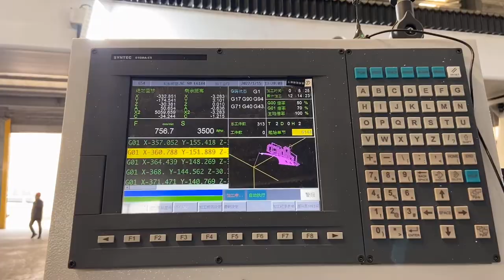Large format 5 axis cnc router machining yacht mold foam boat building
This Large format 5 axis cnc router (3500*12000*2000mm) is a heavy duty, large scale machine that can be used to processing a wide range of applications from light materials such as wood and foam to composites to non -ferrous metals.

The machine working size could be customized according to the client's requirement.
Using industrial 5 axis cnc machine Syntec/Siemens/Fanuc control system,
Original Italy Hiteco15kw/24kw auto tool changer spindle(same as CMS/SCM 5 axis machine engine),
More stable Yaskawa/Siemens/Fanuc bus servo motion
linear auto tool changer magazine 10pcs/12pcs/16pcs
It's widely used for GRC/GRP products,Marine,Rail,Wind Power Energy,Wind Tunnel Models,Automotive,Yacht,etc industry wood,PU foam,plastic,composites,epoxy toolingboard,Polyurethane,carbon fiber mould processing,machining,carving,cutting,trimming and drilling,aluminum pattern milling

This is the 5 axis cnc machine testing the foam boat model to test the 5 axis cnc function